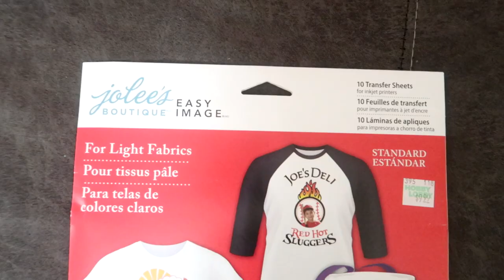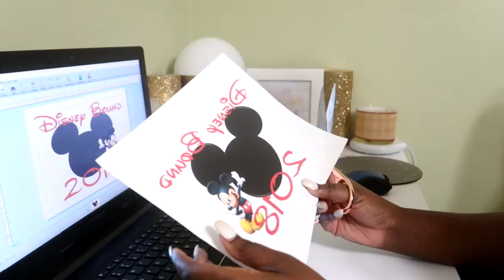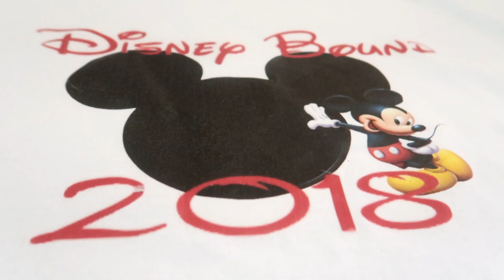VLOGMAS DAY 7: DIY DISNEY SHIRTS